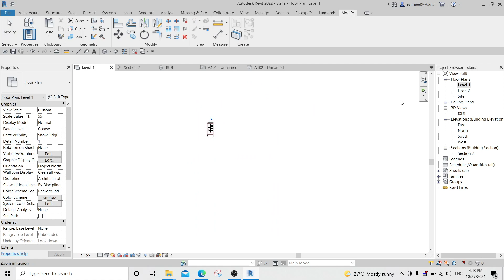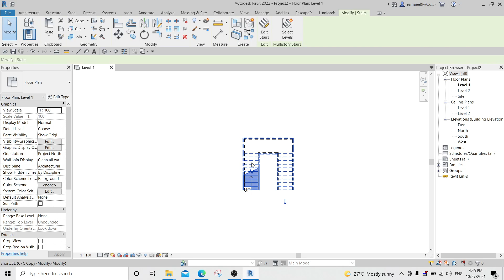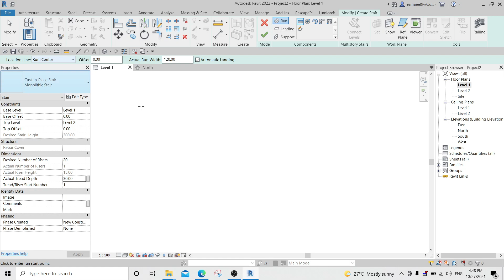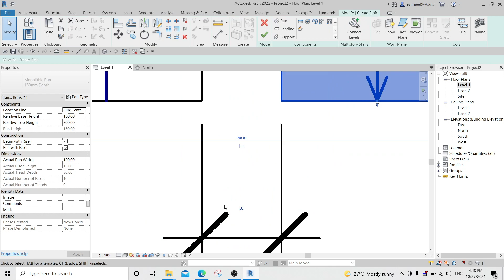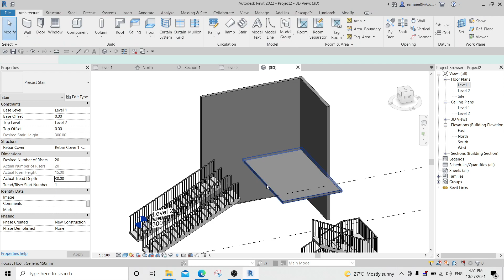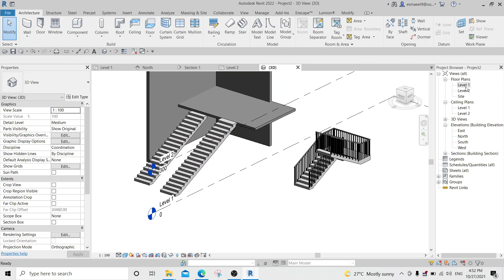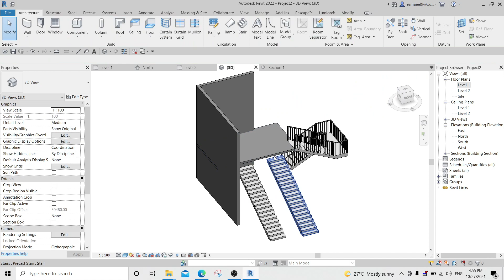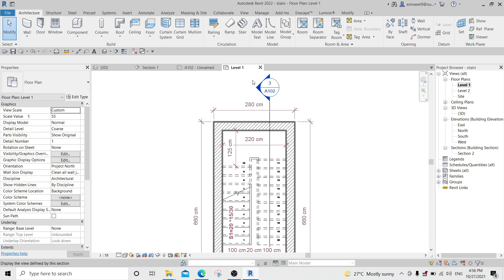كل ما تحتاج معرفته عن الدرج في الريفيت الجزء الاول